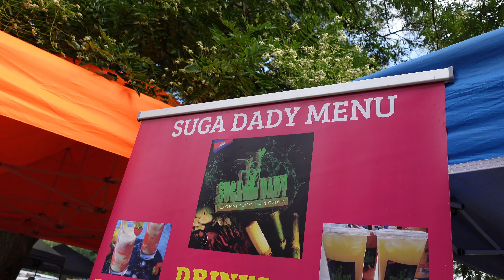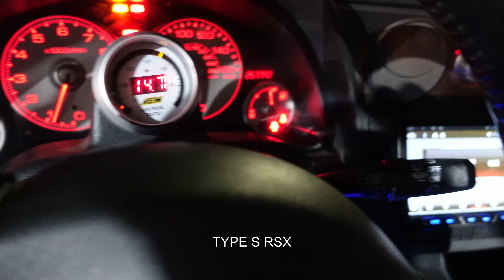ACURA TL MEET...1ST TIME TRYING ASIAN FOOD AT FDR SKATE PARK?? XxTheLowerClassxX